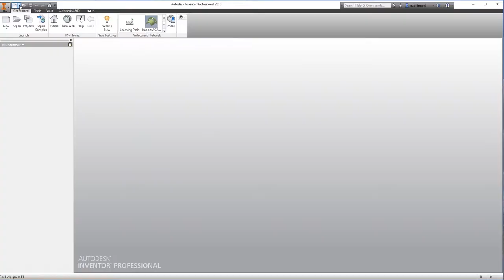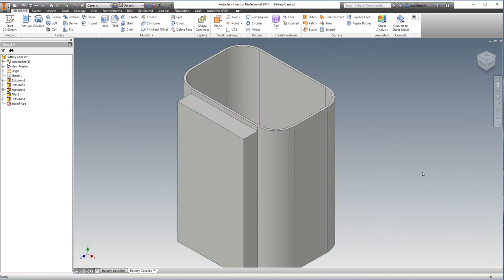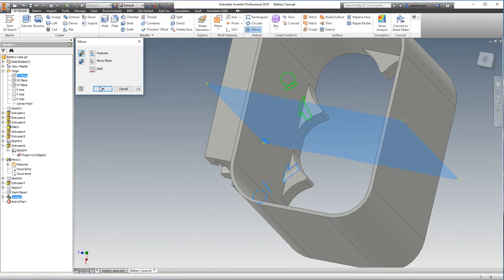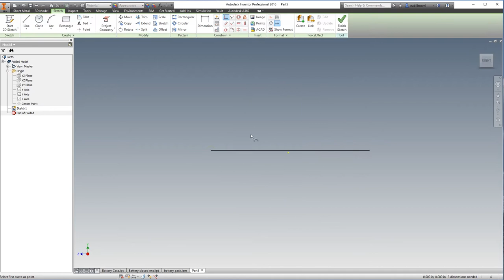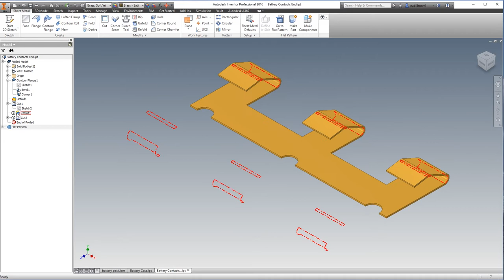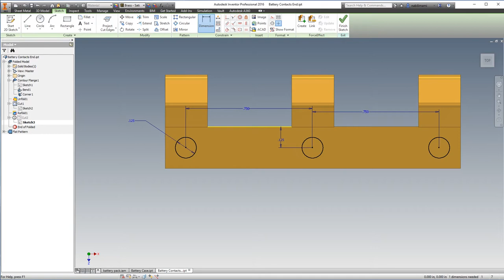18650 Sony NP-F Style 7.4V Battery Pack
Part 1 of building a 7.4V 18650 Battery pack that fits the Sony NP-F battery Sockets. Enjoy watching the design and manufacturing process. The 18650's are replaceable inside the Pack for quick exchanges

Equipment:
   (Mini Rig)
   GoPro hero 5
   Puluz GoPro Hero 5 Aluminum Housing
   Gopro 3.5 Audio box to USBC Adapter
   Rode Video Micro
   MOVO DSE4 Cold Shoe Extension bar

  (Voice Over)
  Rode NT1A Vocal Condenser